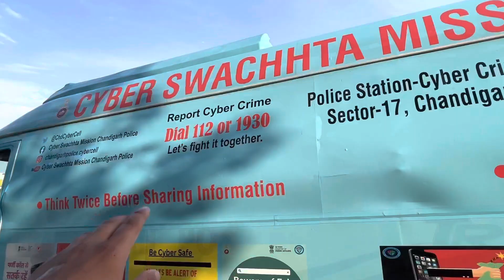Online payment Scammer 😱😱😱